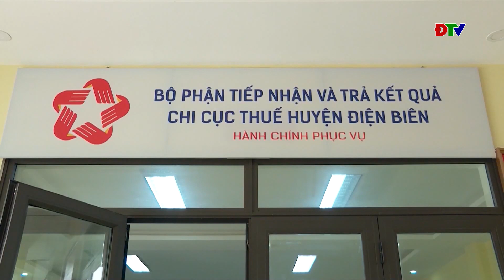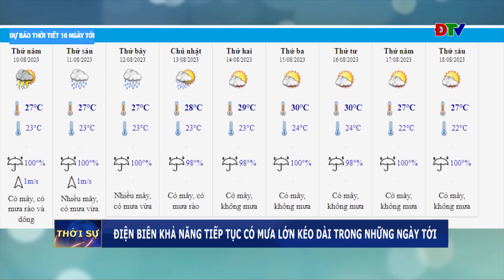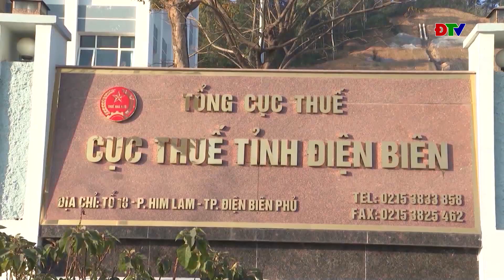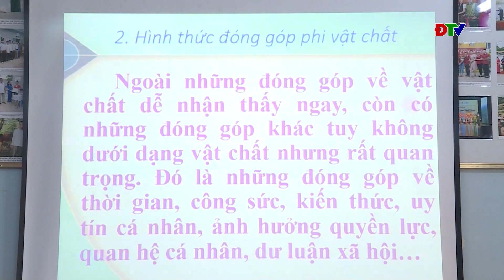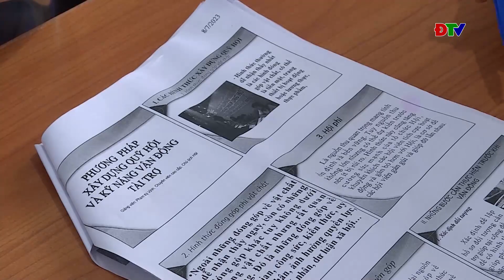ĐIỆN BIÊN - Thời sự ngày 09-08-2023